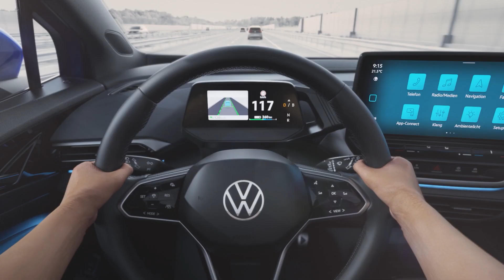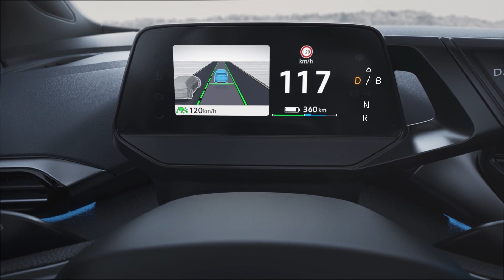ID. Rundgang - Travel Assist mit Schwarmdaten | Volkswagen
Der Travel Assist kann den Fahrkomfort erhöhen, indem er Abstand zum Verkehr hält und Sie beim Spurhalten unterstützt. So kommen Sie auch stressfrei durch einen Stau oder Stop-and-Go Verkehr. Travel Assist hat zusätzlich den umliegenden Verkehr im Blick und kann Sie beim Spurwechsel unterstützen.

Stromverbrauch: 16,1 - 21,8 kWh/100 km.  CO₂-Emissionen: 0 g/km.  Symbolfoto. 04/2024.